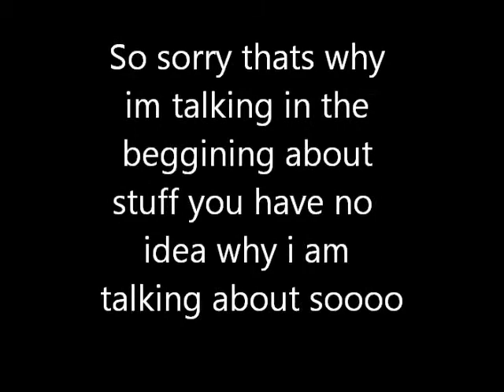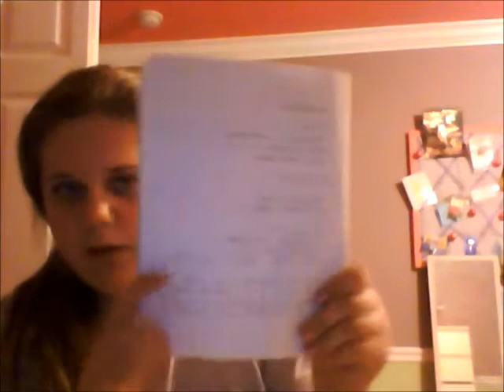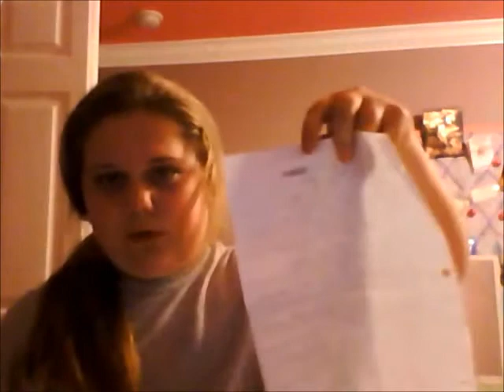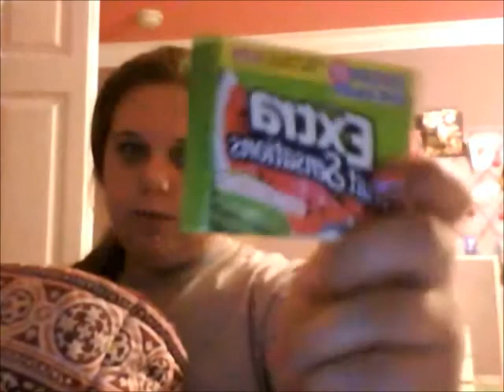WENSDAYS GONE BANNAHS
HEY GUYS MY NAME IS EMILY SORRY I DIDNT HAVE THIS UP TILL EARY THIS MORNING